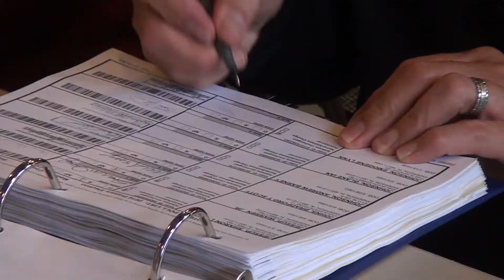Circuit court judge candidates discuss primary election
Incumbent Madison County Circuit Court 6 Judge Mark Dudley and his opponent, Madison County Prosecutor Rodney Cummings, discuss their campaigns leading up to Tuesday's primary election.